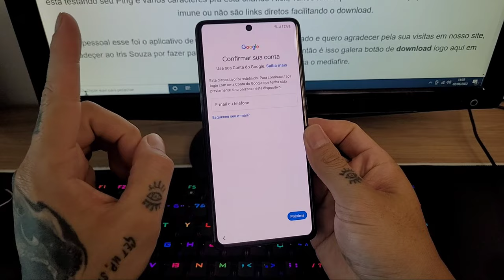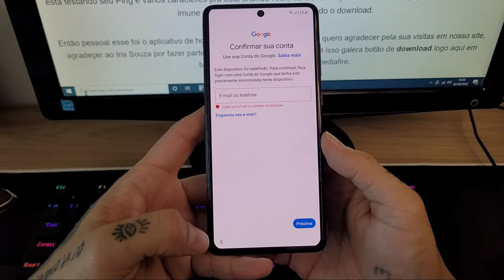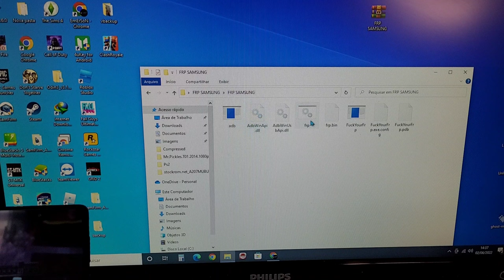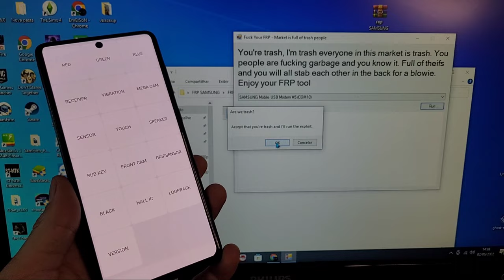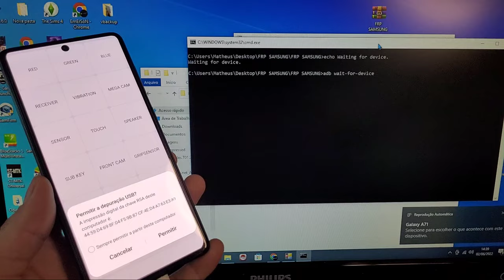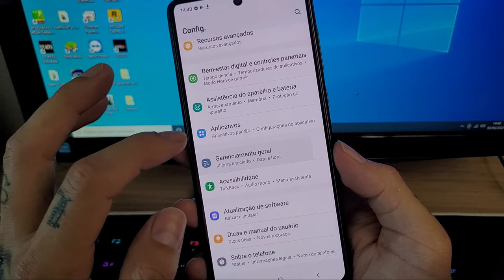MUITO FÁCIL DESBLOQUEIO CONTA GOOGLE SAMSUNG A71, A70, A72 e OUTROS | REMOVER CONTA GOOGLE GALAXY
❤️DOAÇÕES
pix "copiar e colar"

📥D0WNL0AD NO PRIMEIRO COMENTÁRIO